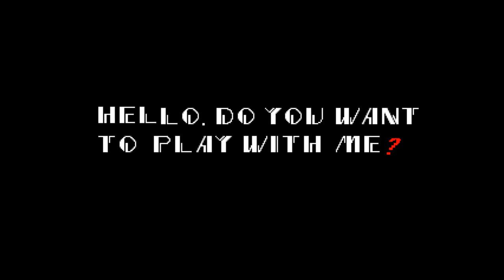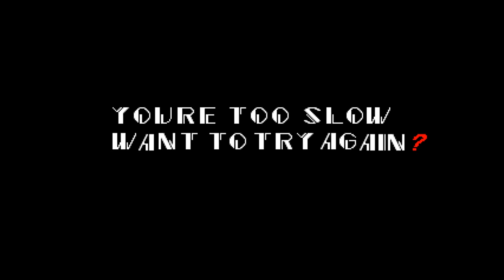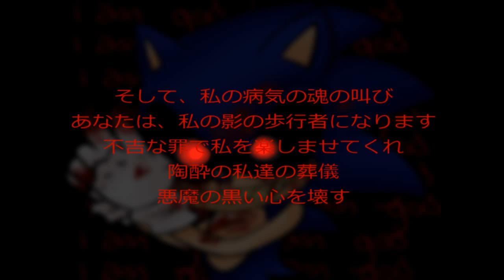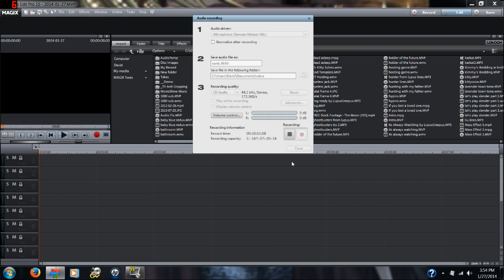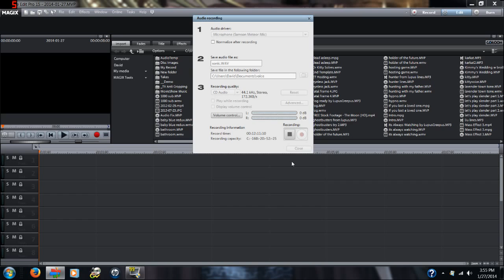Lupus Plays: "SONIC.exe"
Hey everyone!

It's been forever since I did a Lupus Plays and Sonic.exe got suggested to me a while ago so...I thought why not? And I got my fiancee here to play with me! Though, unfortunately, she didn't get the sound as I had to wear headphones to not mess up the sound in this and...we don't have a splitter.

So, after some research, apparently my game bugged out at the end but oh well. We got through most of it. Just missed a weird picture and more asian text. For those of you interested in what the text says...the one we see is:

"And my diseased soul screams, Will you be my walker of shadows, Delight me with sinister sin, Our funeral of euphoria, Will break satan's black heart."

That's creepy. The other set of Japanese text (if we got to it) would say:

"The hand of darkness casts its shadow upon you, forever walk the world in my creed, and do as I would, you will become invincible as you should, curse the world of light and asphyxiate in my harbouring blackness, your world belongs to you but my control is absolute, curse those who are close to you and join the forces of mine, and bring about the dark age."

Pretty creepy stuff! Anyway if you want to read the pasta this is based on, go

If you want to play this yourself, you can find it

Also, be sure to check out my facebook, twitter, and tumblr for more exclusive contests and updates!